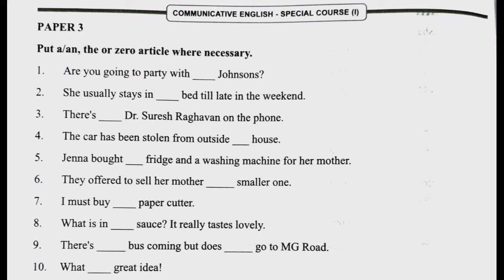Put a/an, the or zero article where necessary. Communicative English